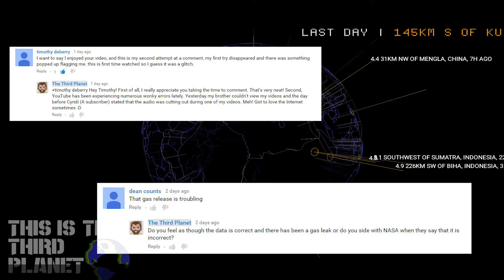Earthquake Report | March 3 - March 4, 2016 | 439 Earthquakes! | California, Indonesia, YellowStone